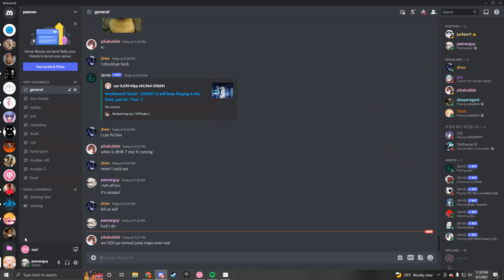New top play just dropped...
First 400 W